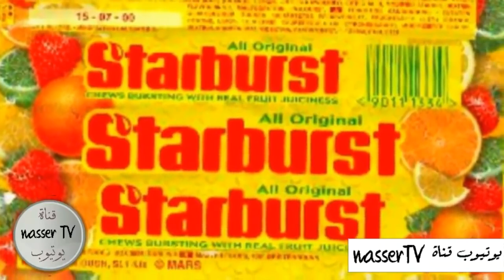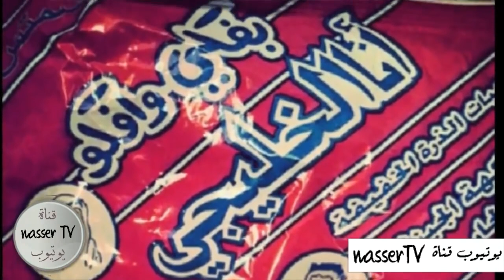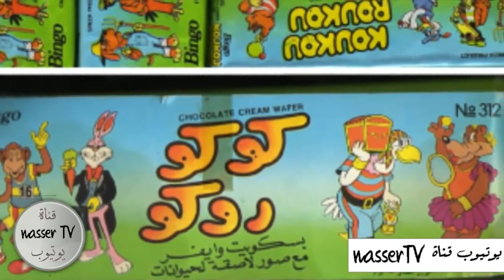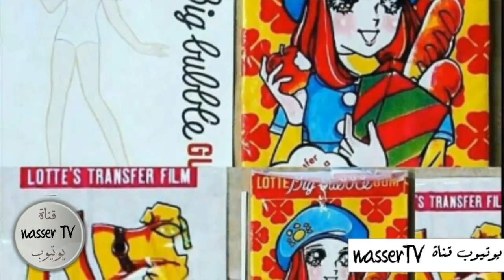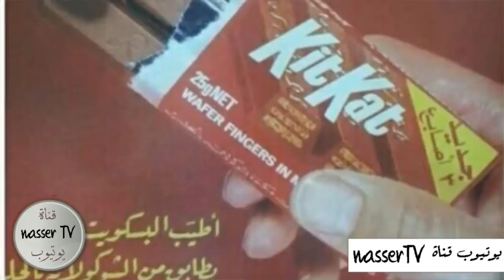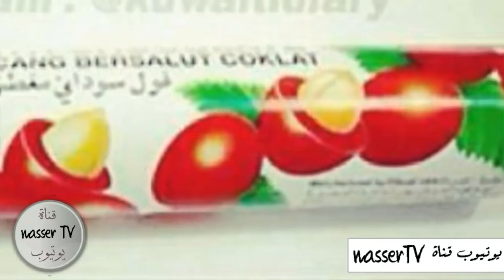حلويات الزمن الجميل | ذكريات الطيبين